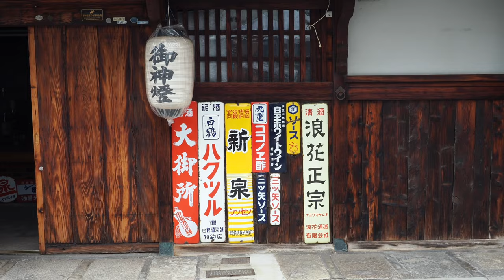大工町＿風を切り駆ける長刀 改訂新版：岸和田だんじり祭 Daikumachi_Kishiwada Danjiri Festival_RV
長刀のまといと旗印。大工町がやってきたと、一目でわかるだんじりです。試験曳き・前夜祭・宵宮・本宮の曳行光景。前夜祭のシーンを加えて再構成した改訂リニューアル版。2024年9月撮影。